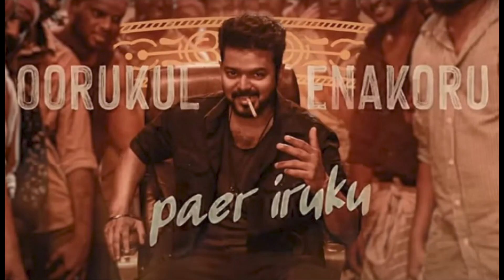Leo Issue To Project K Exclusive Collective Cinema Update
Leo issue to Project K exclusive collective cinema update. Did you know what more interesting in it ? Click a video to know that.